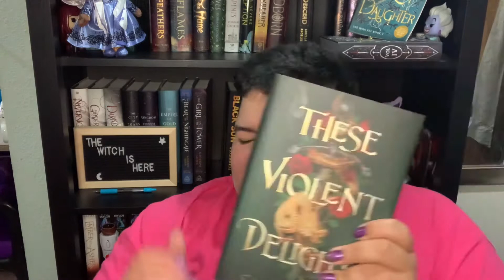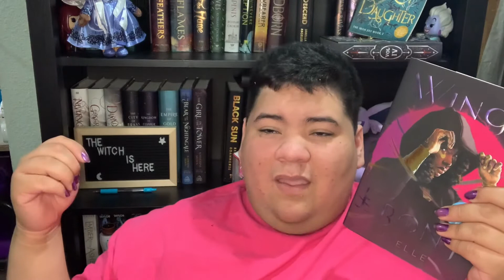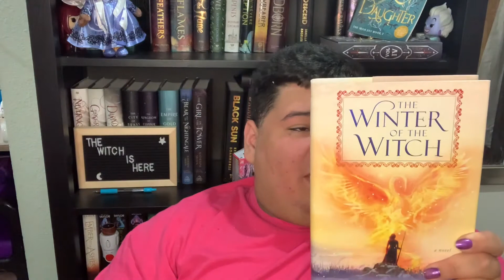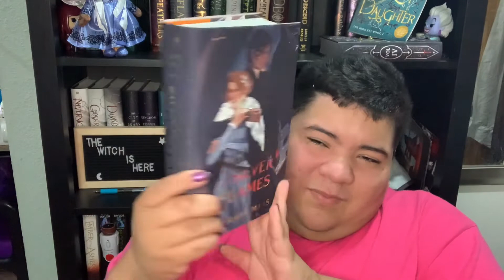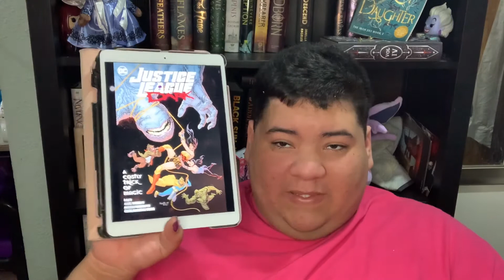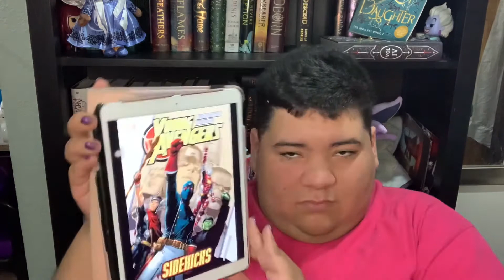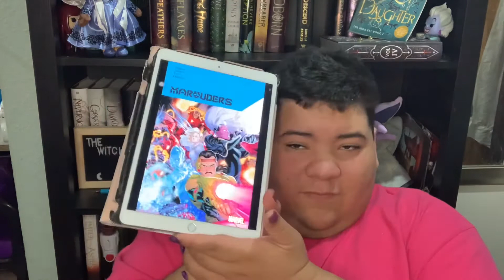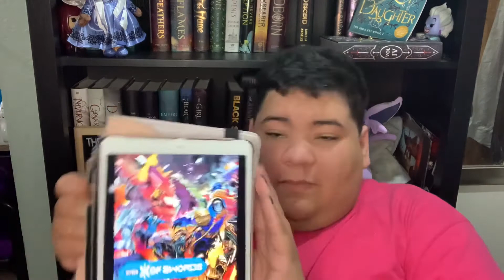February & March wrap up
Description to come later